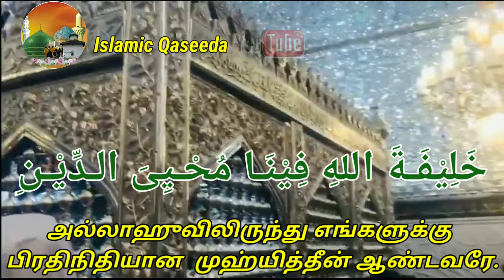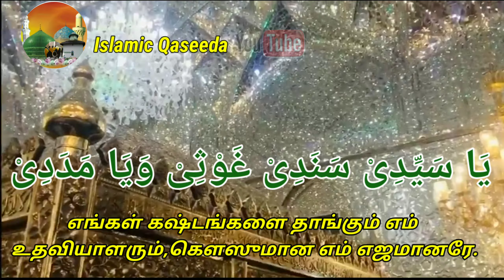Sayyidina Abdul Qadir jeelani Nayagam Baith(with Tamil Translation)